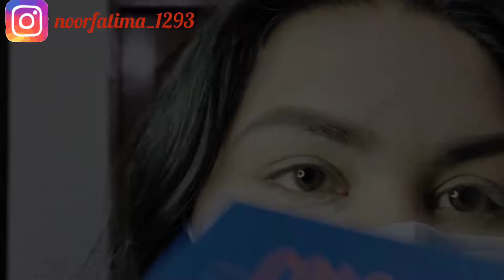step by step beginners party eyemakeup look/glittery copper eyes/makeup by Noor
step by step beginners party eyemakeup look/glittery copper eyes/makeupbynoor

-lily orchis primer
-fitme liquid foundation
-miss rose matte foundation
-miss rose concealer
-glamorous face concealer
-becute hello flawless loose powder
-miss rose 2in1 eyebrow pencil
-beauty glazed book pressed eyeshadow palette
-miss rose nude eye pencil
-fit me mascara
-anjeer lashes
-glamorous face lash glue
-zoeva brushes

🌸Naked5 (99) colour eyeshadow palette review swatches part 1

🌸 Makeup by Noor

🌸 noorfatima_1293

👉 Makeup by Noor 💞

👉my eyeshadow palette collection+ affordable eyeshadow palette video link is here must watch👇

⭐Hey my lovelies! its me Noor Fatima. I'm a self taught makeup artist and on my channel u can watch makeup tutorial, diys, makeup reviews n many more things that u want about makeup...so keep supporting me😍😍